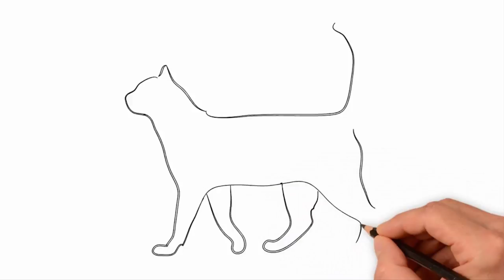How to Draw a Cat Easy Step by Step, how to draw a cat's head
How to Draw a Cat Easy Step by Step, how to draw a cat's head, draw, як намалювати
Drawing a cat is easy to do. While there are many possibilities, this tutorial will show you how to draw a cat in cartoon style and realistic style. From here, you should feel able to continue your cat drawing abilities, helped by observing any cats around you.

Side View Standing Cat
1. Sketch the main shapes. Sketch a circle for the head. The body is a rectangle with a curved line at the end near the head. A big fat oblong is drawn for the thigh area.
2. Sketch the basic feature of the face. Add the mouth area, ears, and face guidelines. Try to make the muzzle short and squarish.
3. Add more features of the head. The eyes should be at the cross-section of the face’s guidelines. Add also the nose.
4. Sketch oblongs and circles for the thighs, legs, and paws. Add also the tail.
5. Draw the main features of the cat. Use lines to indicate a pattern in the cat’s fur.
6. Erase the draft lines and add more details.
7. Color the cat. Use colored pencils, crayons, markers, or watercolors